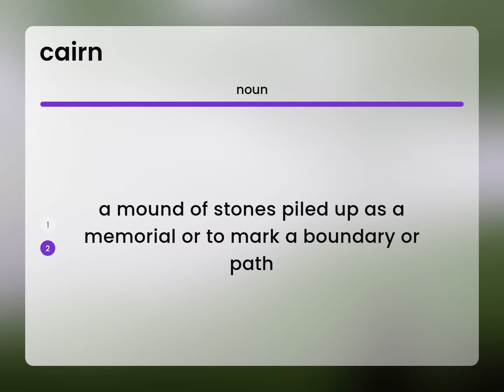Cairn • CAIRN definition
What is CAIRN?